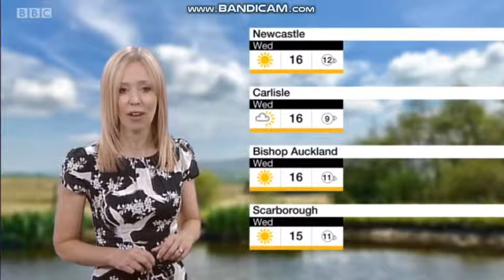Lisa Gallagher Look North weather May 21st 2019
Lisa Gallagher is looking lovely hosting the weather on Look North.